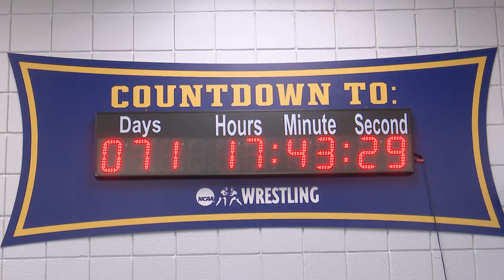UNC Wrestling Update: 1/9/19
UNC wrestlers give us the low-down on their progress this season and what lies ahead.